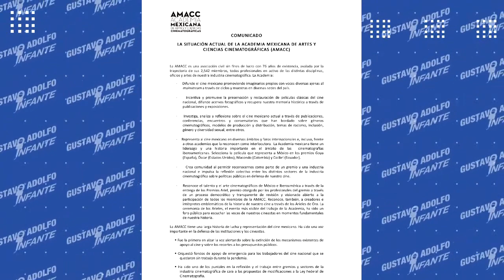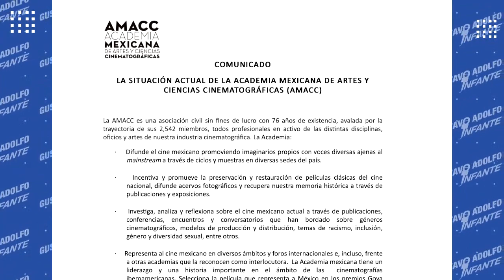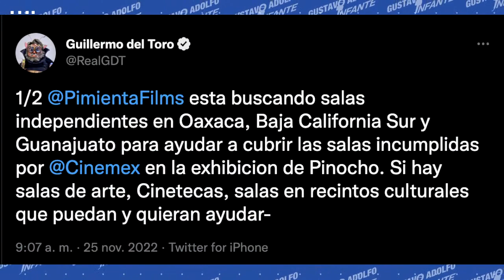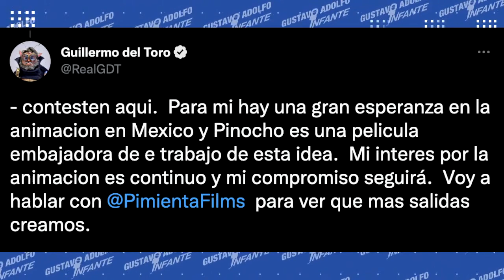¡Guillermo del Toro pide NO solo apoyar a Derbez y Omar Chaparro en el CINE MEXICANO!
GuillermoDelToro rompió el silencio, y hace fuertes declaraciones pues pide que más producciones sean apoyadas, y no solo las películas de EugenioDerbez y OmarChaparro…